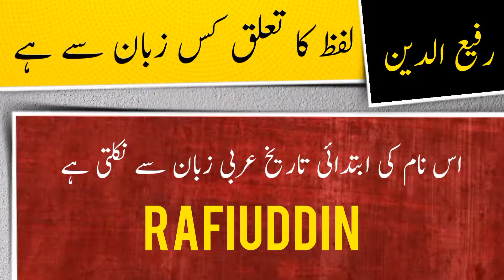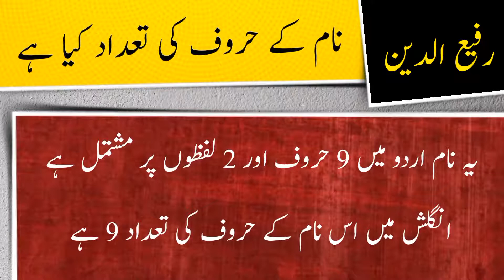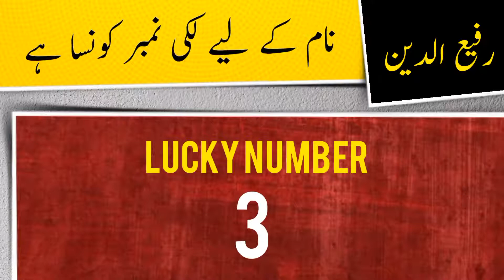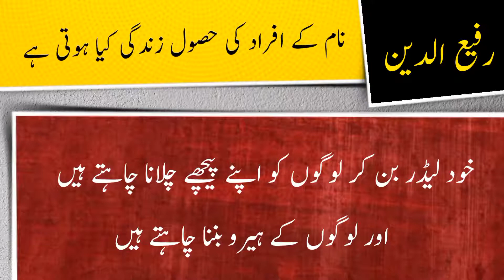Rafiuddin name meaning in urdu and English with lucky number | Islamic Boy Name | Ali Bhai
فیع الدین نام کے معنی ، لکی نمبر اور اس کی تفصیل کیا ہے

assalamualaikum

In this video you will find all kind of details about a urdu name ( Rafiuddin ) in urdu and english language so must watch this video if you have questions  in your mind about Rafiuddin word or name Rafiuddin ( Rafiuddin is Boy name ) like meaning of Rafiuddin or Rafiuddin name meaning , Rafiuddin name ka matlab kya, Rafiuddin name ka meaning kiya hain, Rafiuddin ka lucky number kiya hai, baby name Rafiuddin meaning ke mane kya hain, Rafiuddin kis zuban ya languag ka lafaz hai. kiya Rafiuddin muslim name hai ya none muslim name ha, kiya Rafiuddin male or Boy name hai ya Boy or larki ka naam hai, Rafiuddin urdu main kaise likhte hain , meaning in hindi, or if you have any other questions so you can ask in comments section

thanks